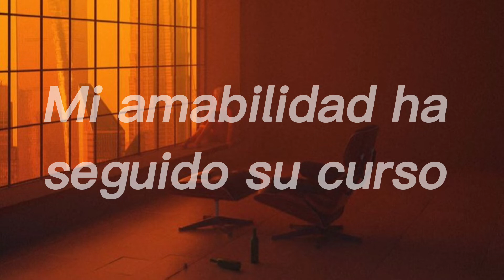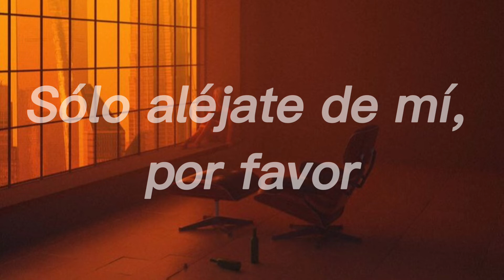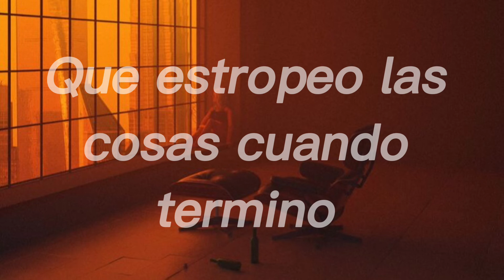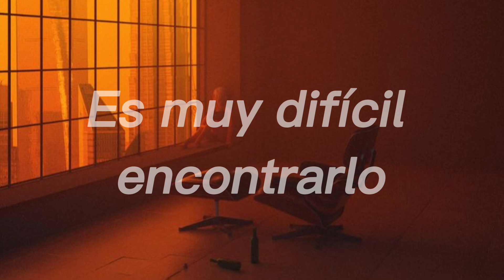Prince Innocence- Golden Hour (Sub Español)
Nanana MALDITA ROLA TAN MÁS ESPECTACULAR SE ME ERIZARON LOS PELOS DE LO  INCREÍBLE QUE ESTA